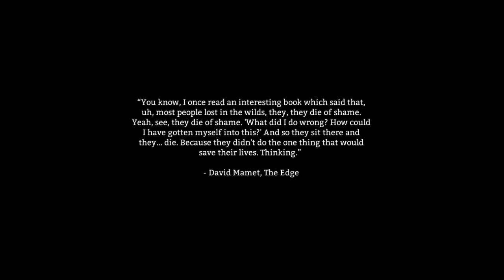The Long Dark - #007 - (Tag 1) Neustart mit Frauenpower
The Long Dark kaufen - und die Entwickler unterstützen !

LINKS